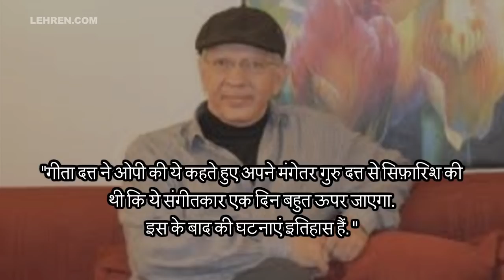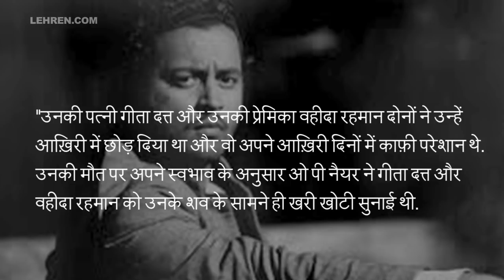When OP Nayyar Publicaly Criticised Geeta Dutt & Waheeda Rehman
The relationship between Geeta and Guru Dutt started deteriorating and things were never the same. When Guru Dutt lost his life OP Nayyar who was his very close friend bashed both Geeta Dutt & Waheeda Rehman. To know more watch the video. OPNayyar, WaheedaRehman, GeetaDutt, About Lehren